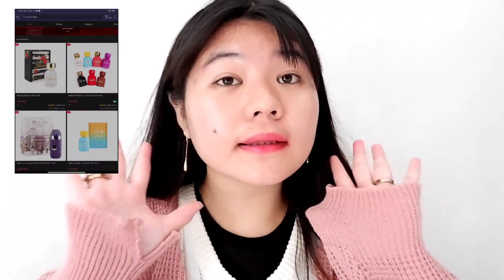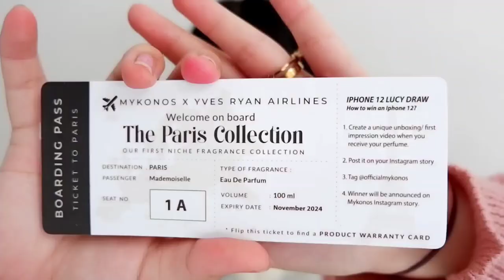COBAIN PARFUME ALA PARIS ❗Mykonos X Yves Ryan WHEN IN PARIS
Aku harap kalian semua suka dengan video aku kali ini.

product by : Mykonos
link shopee :